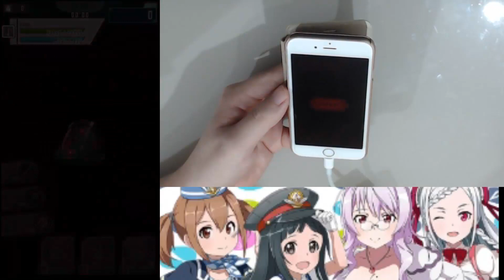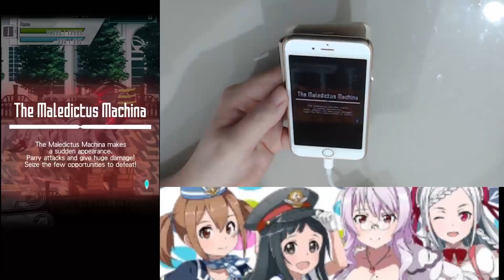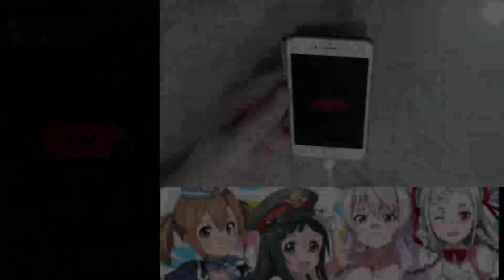Dancing Crab, Wind Werewolf & Rainbow Ritual - 250 Diamonds Cosplay Scout (SAO Memory Defrag)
- GLOBAL version - 3rd account (F2P). Press the like button if you liked the dancing crab. Did the new mission challenge today and also did another 11 character scout for the cosplay character. Limit broke my Asuna to lv100 (finally) & also did the ranking event once again using this 3rd account. How was the result? Find out more in the video. Enjoy! :D